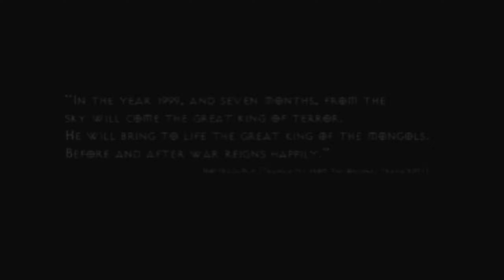[PS1] - Urban Chaos - [Parte 1] - Driving Bronze, Silver And Gold - Detonado 100%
O jogo é um jogo de ação e aventura de uma perspectiva de terceira pessoa. Ele é definido em mapas em grande parte de roaming livre. Ele também utilizou um sistema de luta bastante complexo incorporando chutes, socos, arremessos e tackles deslizantes, bem como duas armas brancas; facas e bastões de beisebol. No entanto, o jogador também pode prender inimigos, o que tornará a população mais amigável com eles. Mais tarde, ganha-se um personagem adicional que é menos ágil, devido à sua idade, mas cujos ataques causam mais dano. Um banger de gangue jamaicano também está disponível em missões de bônus.
Os mapas da cidade, embora pequenos, incluem áreas internas, pessoas com quem conversar, lutas para intervir e até missões adicionais e maneiras completamente diferentes de atingir os objetivos do jogador que incluem assaltos, resgates de reféns e impedir que alguém cometa suicídio. Existem 24 níveis principais, quatro níveis de bônus e um nível de demonstração separado que não está incluído na versão completa do jogo.
PLATAFORMAS

PC / Playstation 1 / Dreamcast